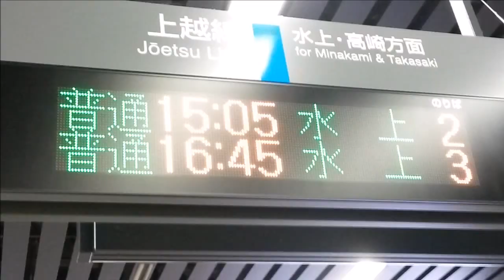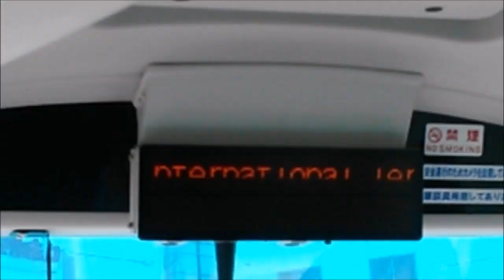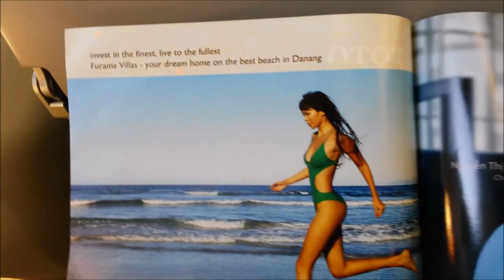Last day of winter in Japan - Snowboard to SkyTree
Join me for my my last two days in Japan, from the snowy mountains of Gumna via the shinkansen to the confusing, polite, efficient bustle of Tokyo and up the 330m tall SkyTree